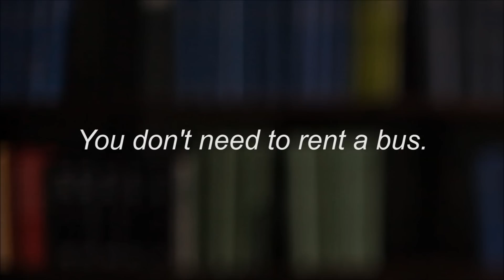Join Dr. Aguirre at The Borderline Walk, May 29 2016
Dr. Blaise Aguirre and his team are taking a bus all the way from Boston to Toronto to participate at The Borderline Walk on May 29, 2016.  To sign up visit sashbear.org.

For video of last year's walk watch "The Borderline Walk - "Save Your Life" on this YouTube channel.